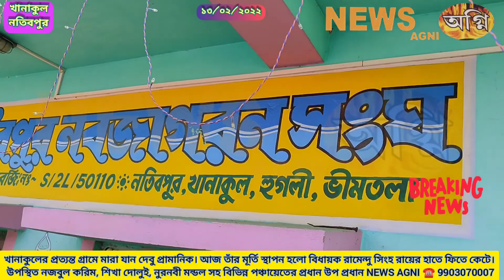খানাকুলের দেবু প্রামানিকের মূর্তি স্থাপনে বিধায়ক রামেন্দু সিংহ রায়, নজবুল করিম,NEWS AGNI☎️9903070007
খানাকুলের প্রত্যন্ত গ্রামে মারা যান দেবু প্রামানিক। আজ তাঁর মূর্তি স্থাপন হলো বিধায়ক রামেন্দু সিংহ রায়ের হাতে ফিতে কেটে। উপস্থিত নজবুল করিম, শিখা দোলুই, নুরনবী মন্ডল সহ বিভিন্ন পঞ্চায়েতের প্রধান উপ প্রধান ।